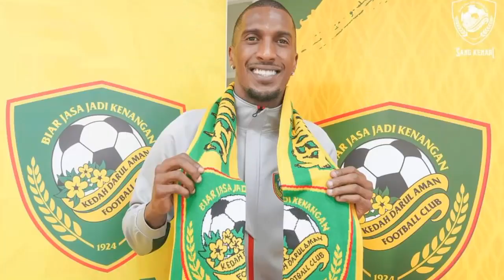KDA FC bakal Senarai sembilan pemain import | Liga Malaysia 2023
Copyright disclamer : Segala penyuntingan adalah hak milk terpelihara M Aidan Qaiz